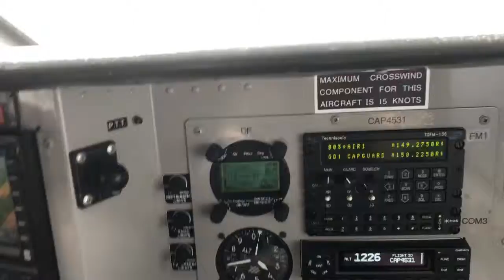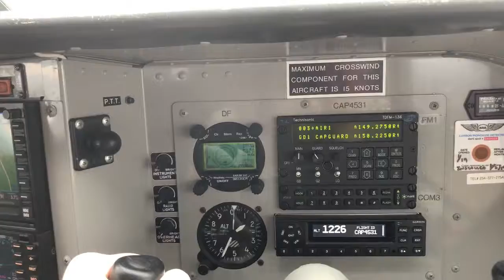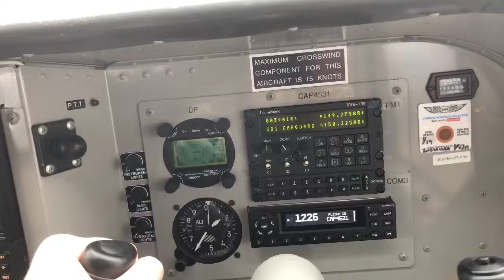Rainy Arrival into KOKV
Deteriorating VFR conditions into IFR